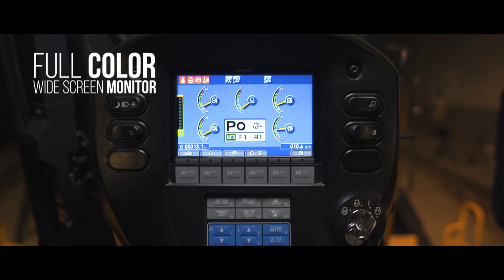Komatsu D375A-8 Large Dozer - Walkaround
Komatsu Europe proudly presents the 73 tonnes D375A-8 crawler dozer, with improved production levels and new features for comfort and safety. Its powerful and economical Komatsu engine integrates the latest emission control technologies and fuel-saving features. A robust main frame and track frame, along with 20% more power in reverse, provide faster reverse climbing speeds in downhill dozing, lower cycle times and a drastic increase in productivity.